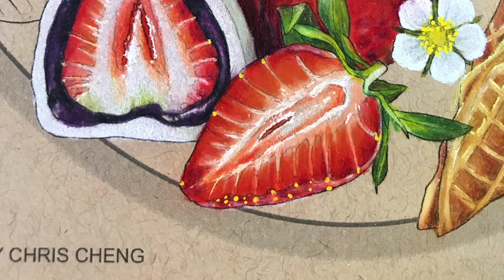STRAWBERRY DESSERTS | Step by Step Coloring // Chris Cheng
STEP BY STEP: Sharing How I Color Strawberries, Jello, Strawberry Red Bean Mochi (Japanese: Ichigo Daifuku) and more using Colored Pencils

Coloring Page: The Strawberry by Chris Cheng
Colored Pencils: Prismacolor
Paper: Strathmore
Gel Pen: Sakura (White), Uni Posca (Yellow)

Please credit me, Chris Cheng, if you have followed my drawings and shared on any social media online, thank you for your support.